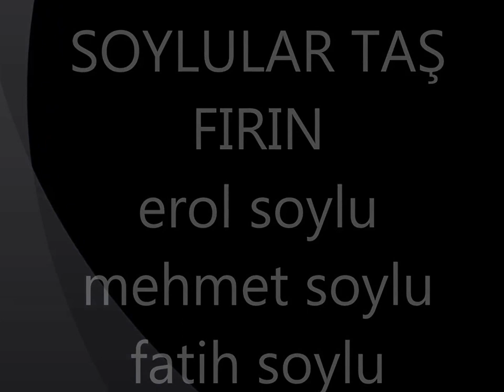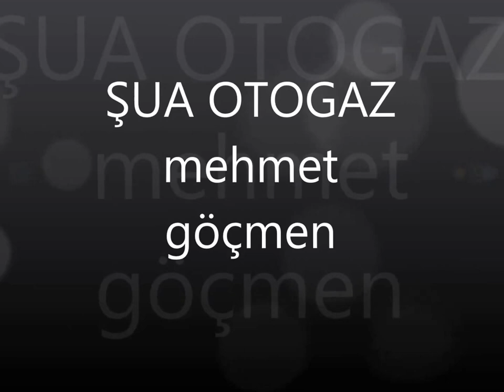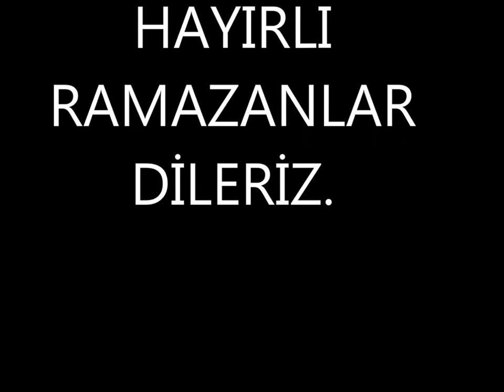ramazan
kasaba esnafımızın hazırlamış olduğu ramazan etkinlikleri programına tüm kasaba halkımız davetlidir..